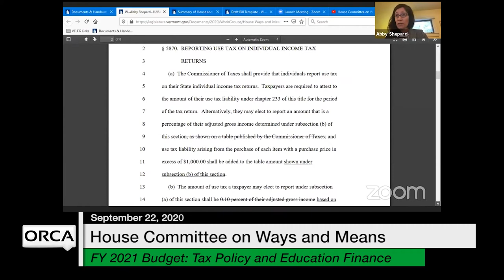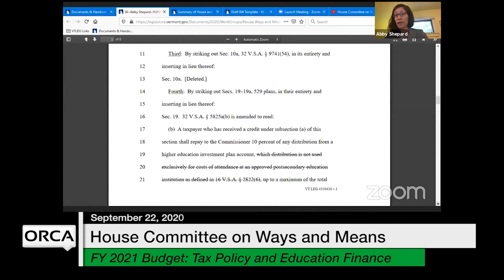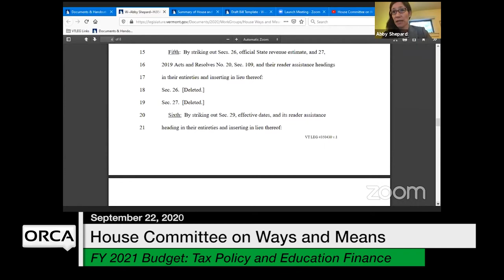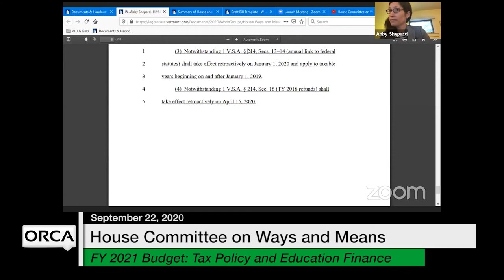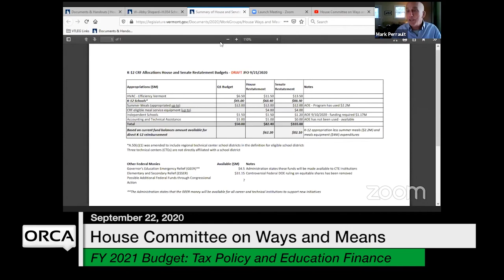Vermont State House - FY 2021 Governor's Budget - Tax Policy and Education Finance 9/22/2020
FY 2021 Governor's Budget Restatement - Tax Policy and Education Finance